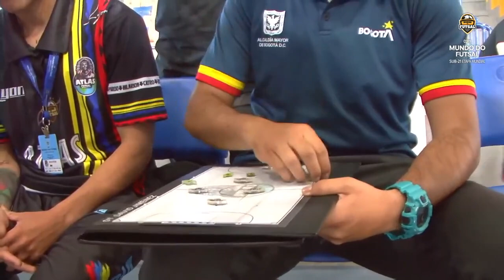Hakoah Futsal vs Atlas 16 May 2023 COPA MUNDO DO FUTSAL SUB 21 Etapa Mundial